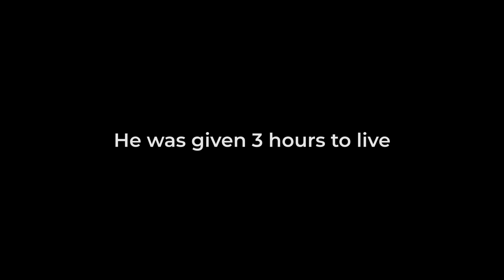14th BRIDGES FilmFest - This world is my arena by Tedy Necula - Trailer - Corinth 8-12/11/23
Title: This world is my arena - Tedy Necula, Romania, 2023, 86’

Synopsis: An inspirational story of the former rugby player George Balta, that underwent surgery and became a wheelchair user. The sportsman mentality helps him do the craziest things, until one day he soars to a new playing field, as a wheelchair marathonist.